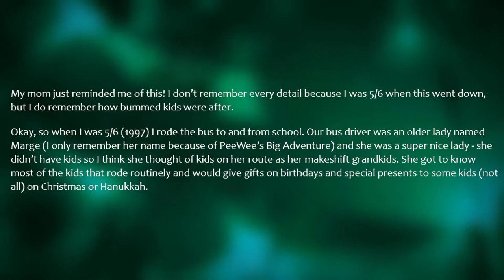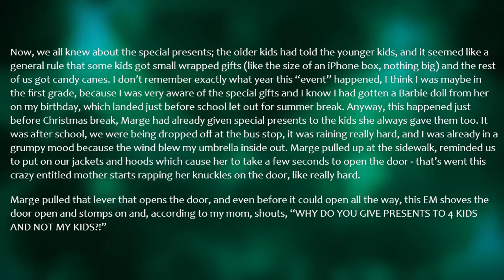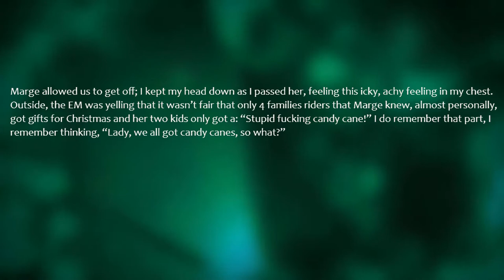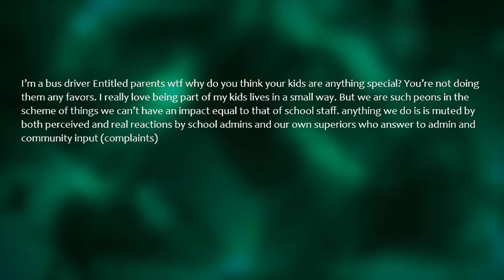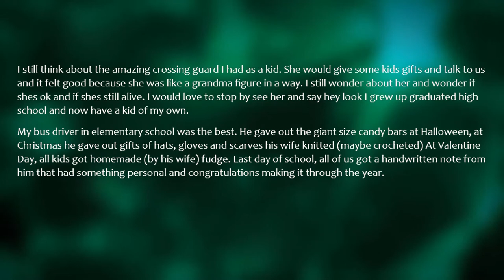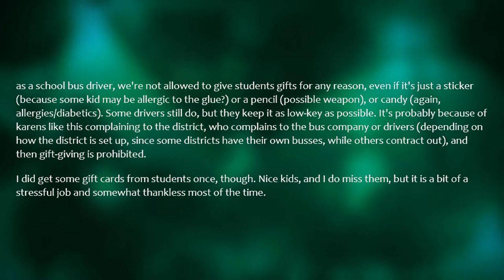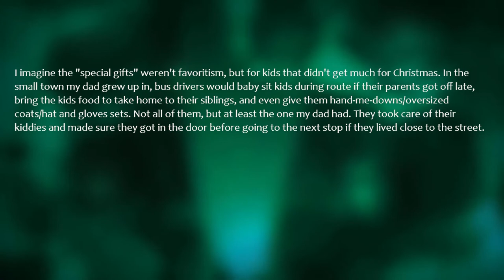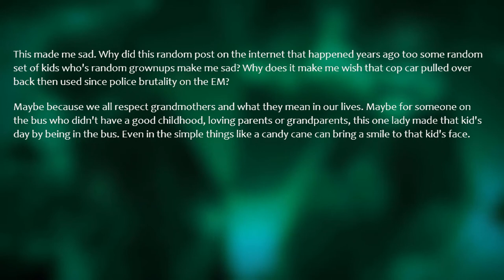r/ EntitledParents || A mother made my school bus driver cry and murdered!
►► A mother made my school bus driver cry and murdered her spirit over “special presents” (r/ EntitledParents Top Posts | Reddit Stories)